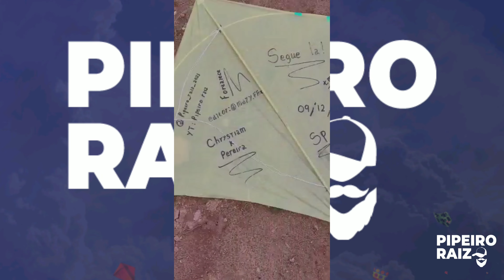FESTIVAL DE PIPAS COM MUITOS RELOS EM COTIA/QUASE DEU MERDA#pipas#viralshort#viral#pipacombate#pipa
FALAA GALERINHA.. VÍDEO NOVO NO CANAL ..
JÁ DEIXA AQUELE LIKE TOP E PEÇO AJUDA DE TODOS PARA SE INSCREVER ISSO AJUDA MUITO NOSSO TRABALHO.